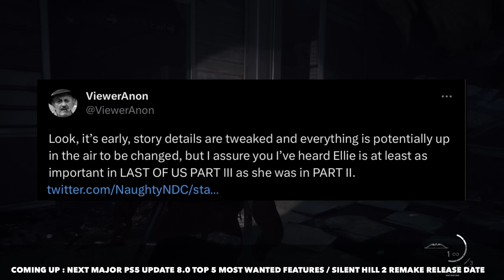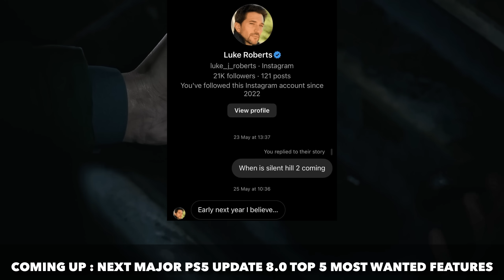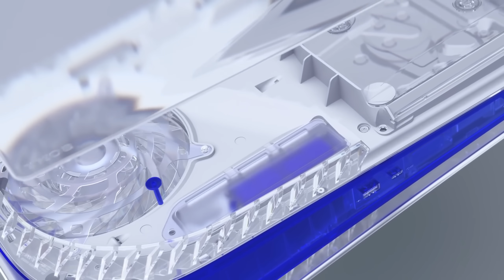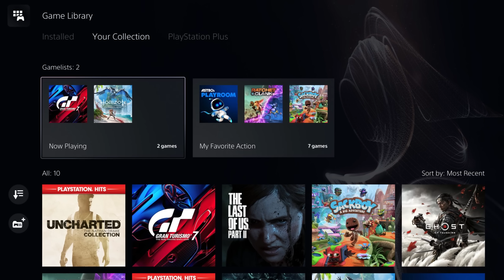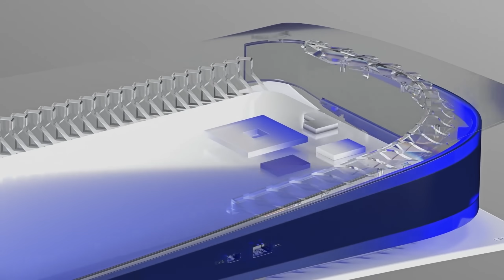PLAYSTATION 5 - PS5 NEXT MAJOR UPDATE 8.0 - TOP 5 FEATURES MOST WANTED ! / LAST OF US PART 3 IS COM…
Channel Topics
- PS5 News update June 2023
- Full PS5 Backwards Compatibility on PS5
- Download PS3 games on PS5
- PS5 Update July 2023
- PS5 Dynamic Themes
- PS5 Folders
- PS5 Quick Resume
- Silent Hill 2 remake Release Date
- Factions 2 Leaks
- Last of Us Part 3
- PS5 Games news 2023 July
- PS5 vs Xbox Series X
- PS5 Console
- DualShock 5
- PS5 Rumors
- PS5 Leaks 2019
- PS5 News
- DualShock 4 controller on PS5
- PS5 UI

100 Likes and I'll give myself a hug...